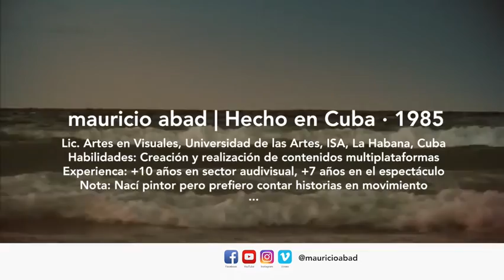NACI PINTOR MAURICIO ABAD SHOWREEL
I was born a Painter
Grew up as a New Media Artist
End up as a Creative
I'm a Storybooster